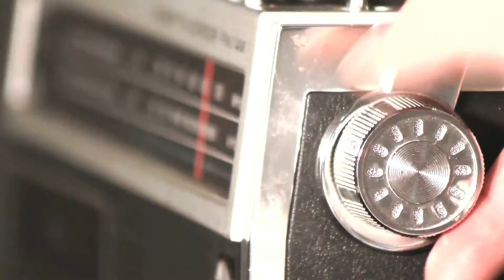San Diiego - More time with you - Original Mix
Official video
creation video -  DFRG - San Diiego

Electronic music house

Produced  by Balch /Jackob Galo /DRG

Music Balch